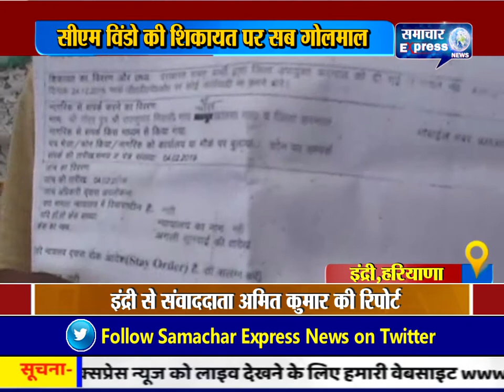इंद्री में सीएम विंडो की शिकायत पर सब गोलमाल